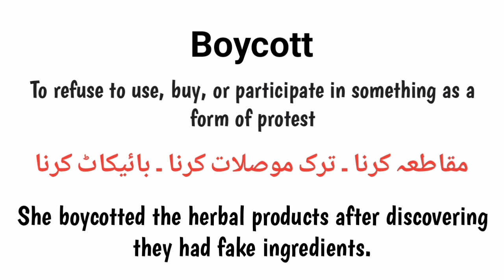Boycott meaning in urdu/hindi |Boycott k kya matlab hai |How to pronounce Boycott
what is Boycott
Boycott k kia matlab h
Boycott k urdu matlab
Boycott english meaning
english to urdu
Words meanings